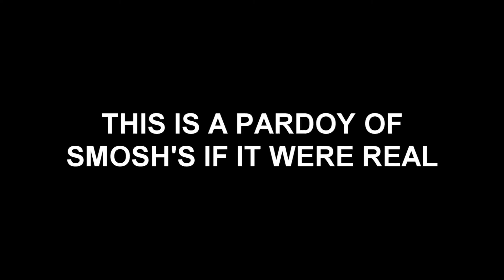If Luigi Games were Real (A Mario Plush Parody)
HERE'S IF LUIGI GAMES WERE REAL
A SEQUEL TO IF MARIO GAMES WERE REAL
STOCK FOOTAGE
FOOD BATTLE 2011